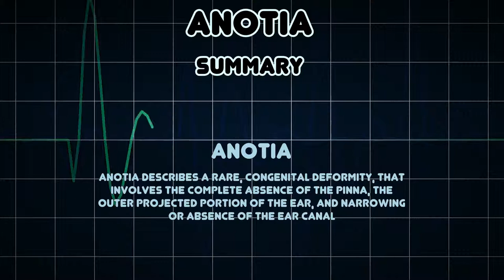Anotia (Medical Condition)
Symptoms, risk factors and treatments of Anotia (Medical Condition)

Anotia describes a rare, congenital deformity, that involves the complete absence of the pinna, the outer projected portion of the ear, and narrowing or absence of the ear canal